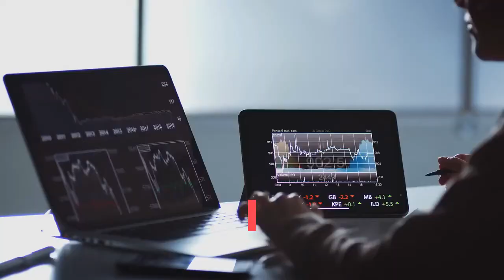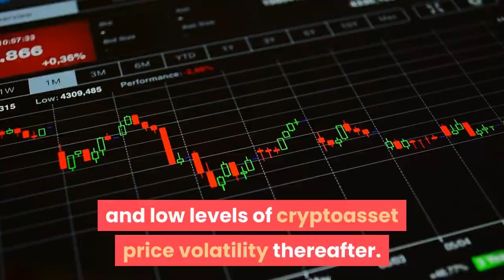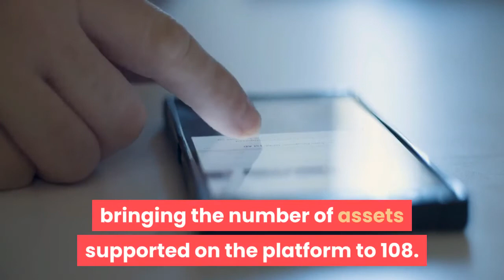BTC Slips As Coinbase Sees 15% User Growth At Best Focuses on Altcoins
The price of the most popular cryptocurrency, bitcoin (BTC), corrected lower following the much-anticipated announcement of Coinbase's results. At 05:02 UTC, BTC trades at USD 57,576 and is down by 2% in a day and a week. The US-based major crypto exchange, that is preparing for a direct listing of its shares on April 14, said that, according to their best scenario, the annual average number of their monthly transacting users (MTUs) is expected to growth by 15% and reach 7m this year."This scenario assumes an increase in crypto market capitalization and moderate-to-high cryptoasset price volatility. In this scenario, we expect that MTUs continue to grow for the remainder of 2021," the company said. Other two scenarios assume that MTUs might drop to 5.5m or 4m from the current 6.1m. The 5.5m scenario assumes flat crypto market capitalization and low-to-moderate cryptoasset price volatility. While MTUs might drop to 4m if there is a significant decrease in crypto market capitalization, similar to the decrease in 2018, and low levels of cryptoasset price volatility thereafter. However, Alesia Haas, Chief Financial Officer of the company, said during an earnings call that given the strong performance of Q1 2021, it is likely that annual average net revenue per user will exceed their historical range."Over the last 2 years, we have seen average annual net revenue per MTU range between USD 34 - USD 45 per month, with the low end of this range occurring in 2019, a period of low Bitcoin price and low cryptoasset price volatility, and the high end of the range occurring in 2020, a period of rising Bitcoin price," Haas said, adding that the company believes that "we entered the fourth price cycle in late 2020." They last 2-4 years, per the CFO. Meanwhile, Brian Armstrong, Founder and CEO of Coinbase, stressed during the call that while Bitcoin is critical to the cryptoeconomy, "it’s just the beginning" as they're innovating and creating new products and services:  "In recent years, we have expanded to be much more than a place to buy and sell bitcoin."In Q1 alone, the company added support for 18 new assets, bringing the number of assets supported on the platform to 108. Coinbase also revealed the following estimations for the first quarter of 2021:Learn more: - The Dark Side Of Coinbase Listing- Coinbase Says It Aims to Improve Customer Service, Integration with Pro- Coinbase Aims For USD 1B Direct Listing, Reveals Results and Plans- Coinbase Controversy Gets Violent Twist As Twitter CEOs Chime In____(Updated at 08:15 UTC with reactions.)